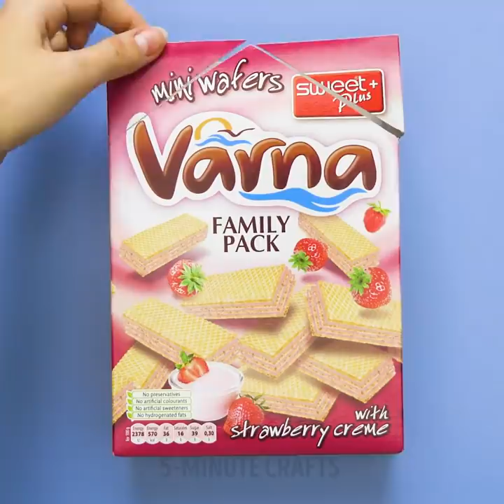AWESOME CARDBOARD CRAFTS FOR THE WHOLE FAMILY || Recycling Projects by 5-Minute Decor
CARDBOARD REUSING PROJECTS
Turn trash into treasure! In this video you'll find amazing cardboard projects for your home that you'll want to try: we showed how to make organizers, chair and table, gift boxes and awesome crafts for your kids.

TIMESTAMPS:
00:14 DIY makeup organizer
01:22 How to reuse tea boxes
02:20 Creative money box
03:40 School supply storage ideas
04:50 Amazing DIY basket for plants
06:10 Cool cotton swabs storage
07:47 Handmade gift box
09:04 Best gift box ideas
10:00 DIY table for your laptop
11:40 Mini kitchen for your kids